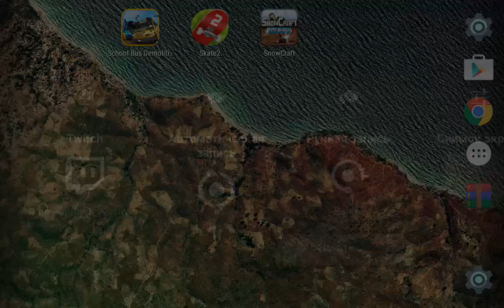School Bus Demolition Derby on Nvidia Shield Tablet (Android)